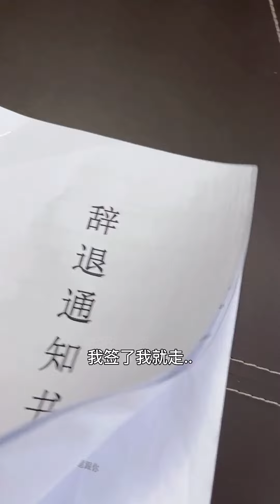客户嫌我脏不愿握手！结果美女老板宁愿损失千万单子也要替我找回场子！霸道菲菲我好爱！【景菲JingFei】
大家好，我是景菲，
花是自然香，爱是自然长
这是景菲的YouTube官方频道~
每天分享精彩视频~